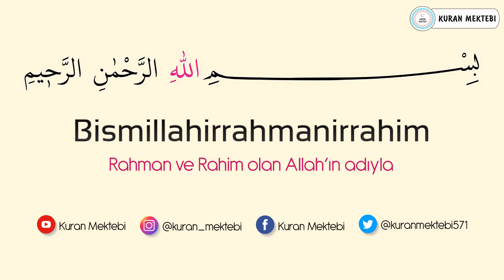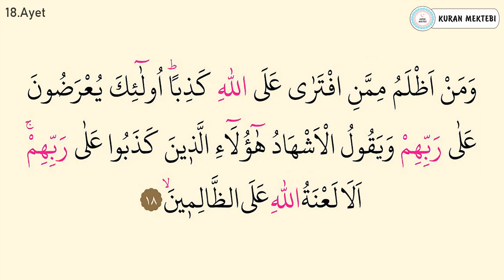Hud suresi ezberle 10 tekrar (17-19 ayetler)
Hud suresi ezberle Mishary Rashid al Afasy videomuzda hud suresi ezberlemek için 10 tekrar şekilde hazırlanmıştır hud suresi ezberleme kolay olmaktadır bu şekilde yeni ezberleyenler için özellikle önerilebilir, videomuzda Kuran ezberleyip hud suresi kolay ezberleme yapabilirsiniz, diğer sure ezberle videolarımız için kanalımızın oynatma listeleri bölümüne bakabilirsiniz.

Memorize surah hud it was edited as 10 repetition for memorizing surah hud in video that called Mishary Rashid al Afasy.it's easy to memorize surah hud.Especially,it can be suggested in this way for elementary.You can memorize quran easily with memorizing surah hud.You can look at playlist of the channel for other videos that called memorize a surah